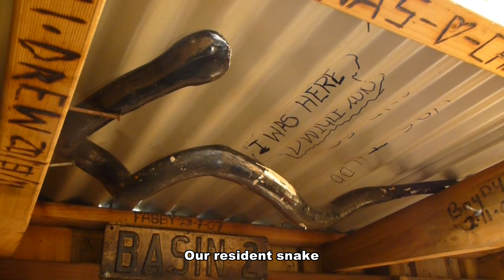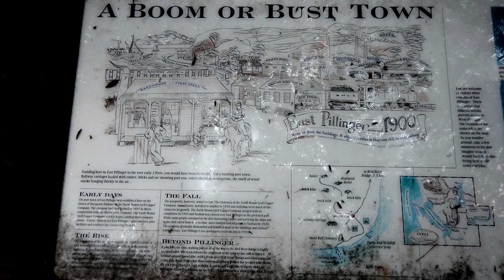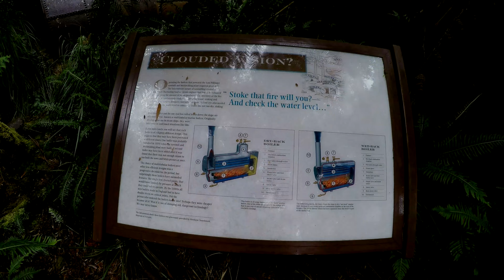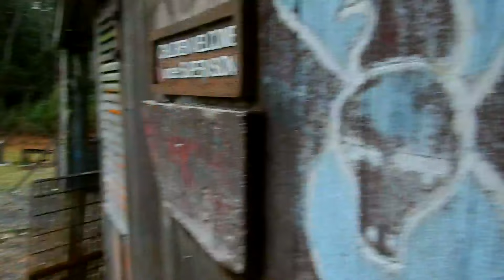Expeditions to the Vanished Town of Pillinger.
A short story about Pillinger, a forgotten town in Kelly Basin, Macquarie Harbour. In its few short years this port with 3 jetties, brick kilns, rail and tramways, four hotels, a church, community hall and cemetery, simply disappeared off the face of the earth after only a few years.
Paid for by wealthy London investors, it promised much, being linked to one of the richest copper deposits in Australia at the time.
Follow me on a number of sea kayaking expeditions, where we stumbled upon this remarkable location in the rainforest vegetation of western Tasmania.
This video was produced for the final Dorset Tasmanian History Society meeting of 2021, but unfortunately, as has happened in many ways in the last two years, things did not go to plan.
So here is the finished version with commentary and background music.
Vision gives a picture of the present and the past but it is music and voice that gives us soul.